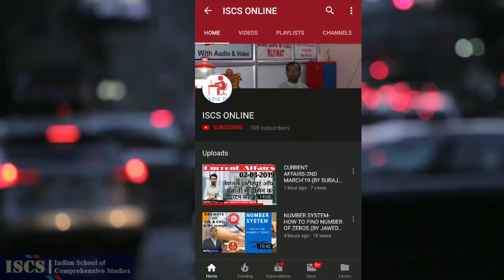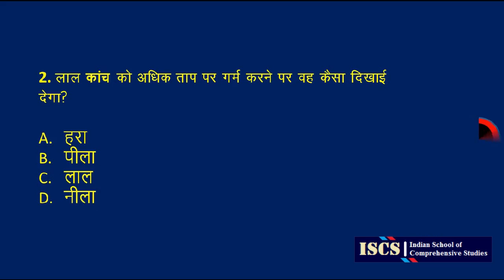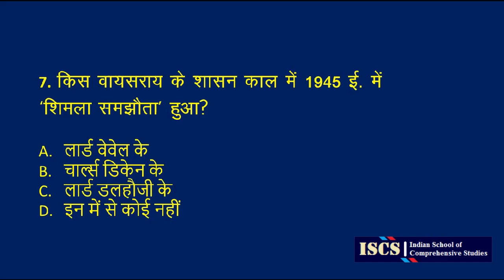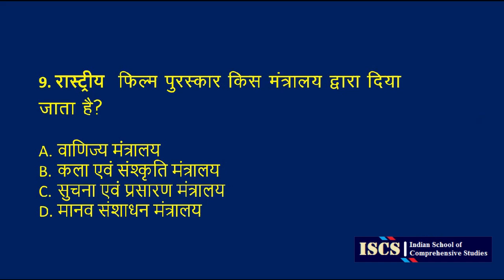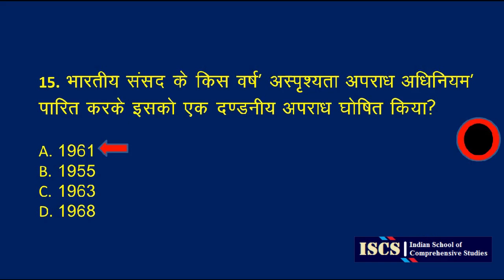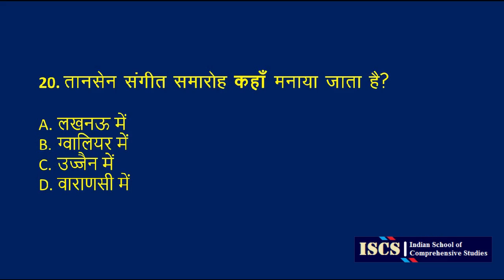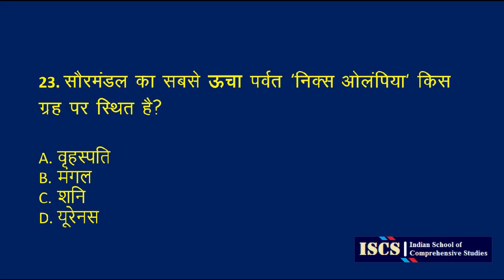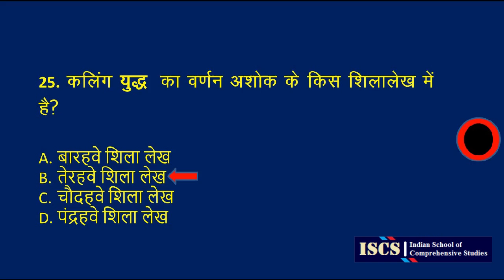GENERAL STUDIES-MOCK TEST NO.3 FOR NTPC RAILWAYS, SSC:CGL/CHSL, BPSC, UPSC, etc.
GsMockTestSSCCGL/CHSL